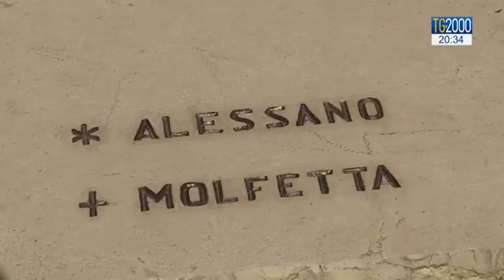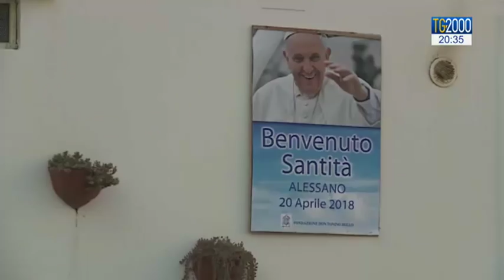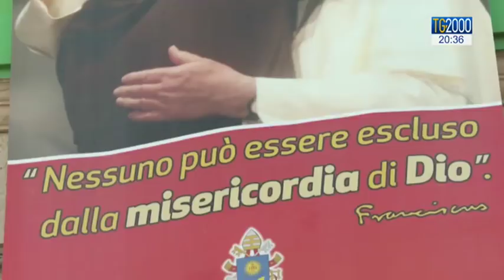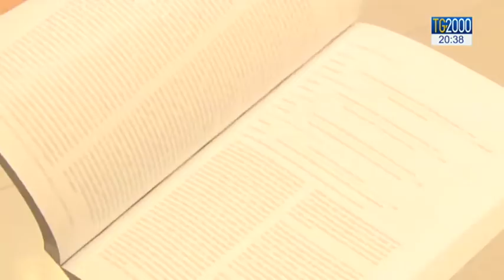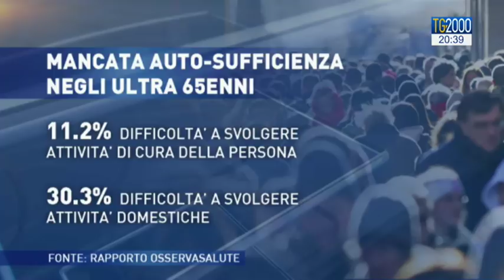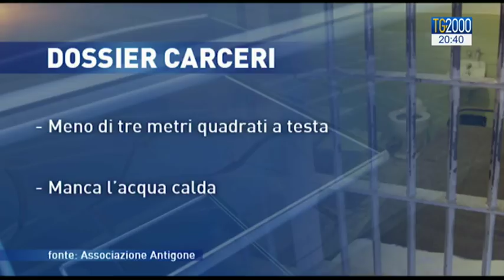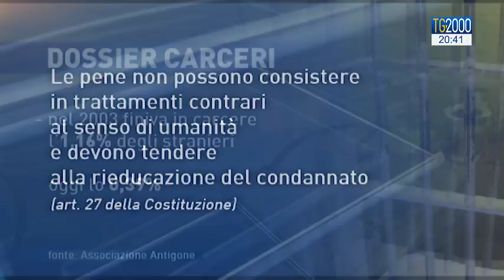TG2000 del 19 aprile 2018 – Edizione delle 20.30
In conduzione: Barbara Masulli; in collegamento Palazzo Giustiniani (RM): Augusto Cantelmi